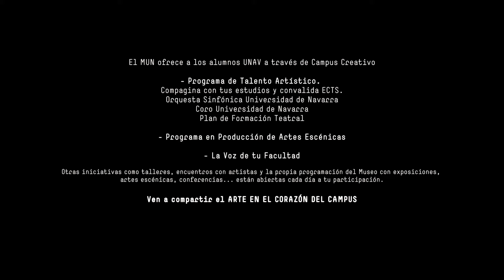Campus Creativo Arte en el corazón del Campus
¿Qué es el MUN para ti?

Alumnos de la @universidaddenavarra Universidad de Navarra nos lo cuentan. Martina Durán de la @facultadfarmacia; Álvaro Dawid de Vera, Sofía Alas e Isabel Mesa de la @fcomnavarra; Jorge Colio de la @cienciasunav y María José Beltramo de Filosofía y Letras comparten lo que es participar del arte en el corazón del Campus.